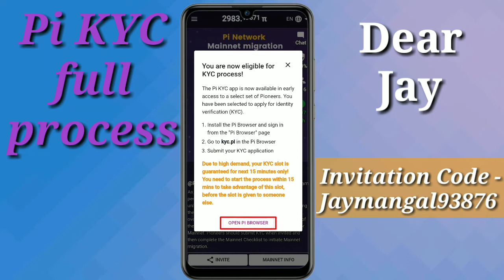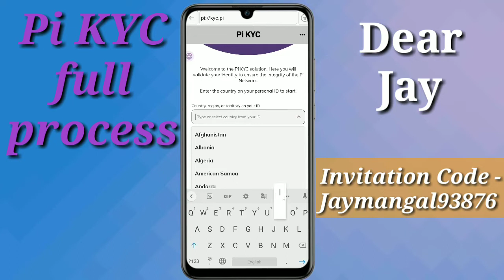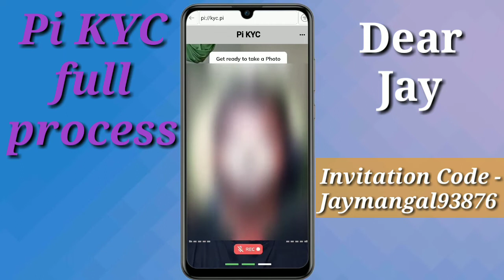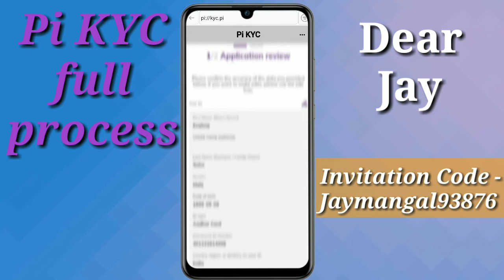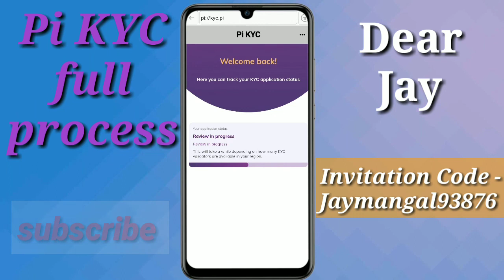Pi में KYC कैसे करे❓// आसान प्रक्रिया।।